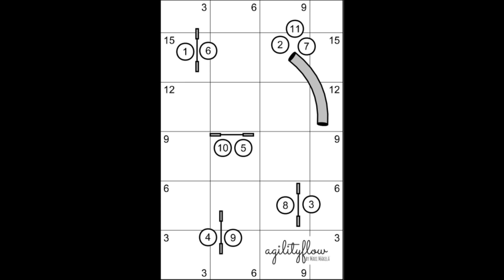25 03 2016 Tren